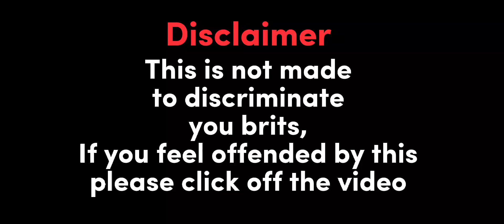"Excuse me, are you british?" | Gacha club